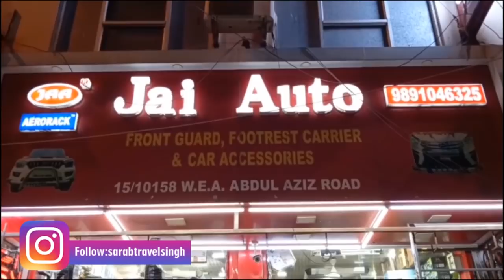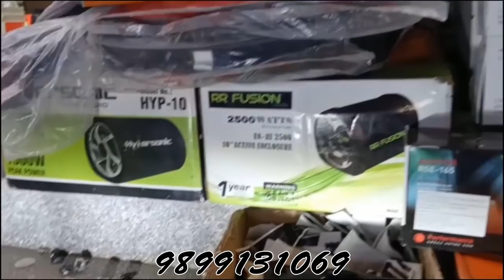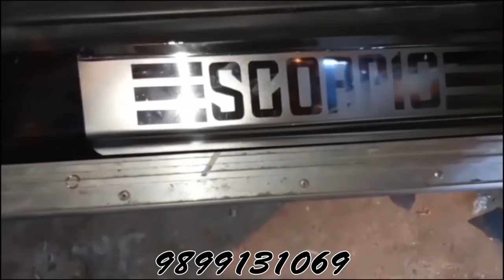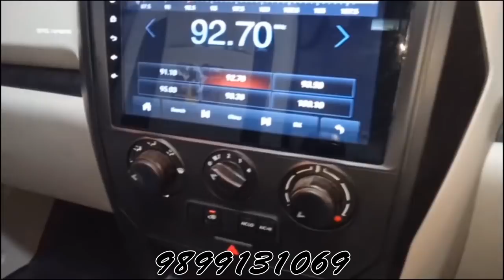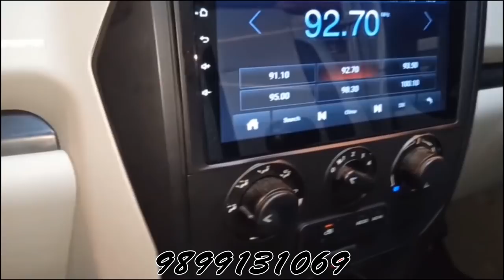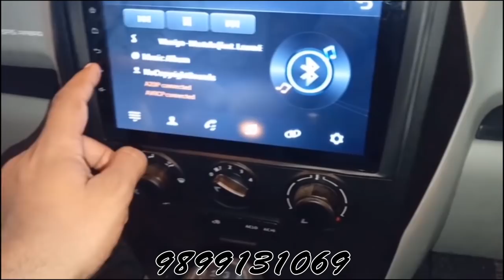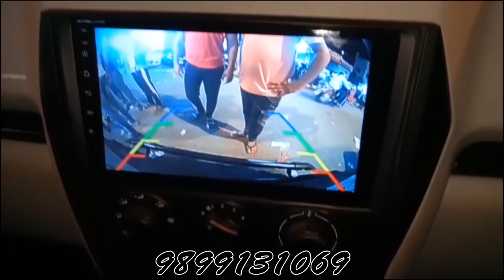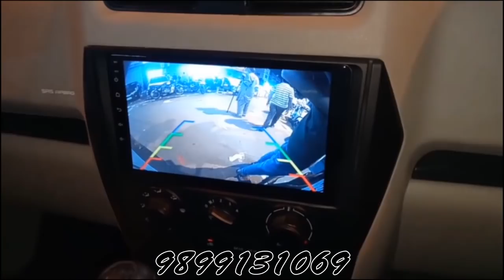mahindra scorpio modified S5 converted to S11 | scorpio modification | mahindra scorpio 2020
JAI AUTO
15/10158, W.E.A, Aziz Road, Karol Bagh, New Delhi-110005

__________________WARNING__________________